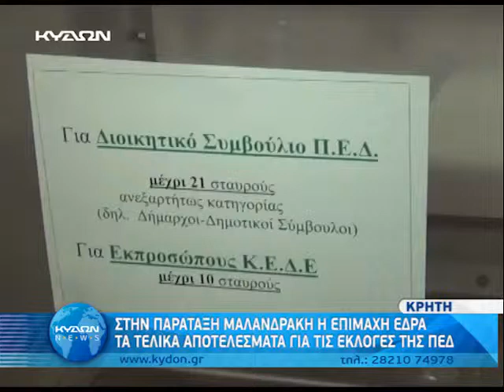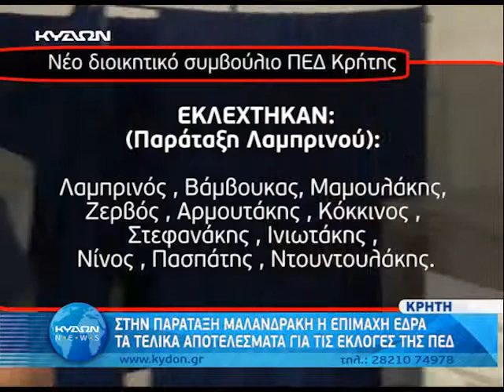09 10 2014 ΤΕΛΙΚΑ ΑΠΟΤΕΛΕΣΜΑΤΑ ΕΚΛΟΓΕΣ ΠΕΔ ΚΡΗΤΗΣ